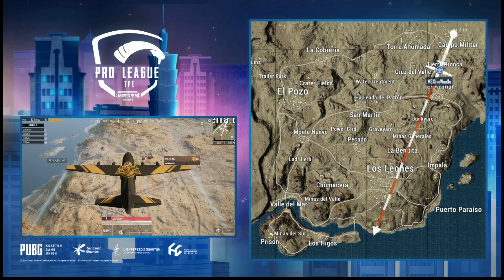【絕地求生M】PMPL TPE 精彩重播 | W3D4 MATCH3